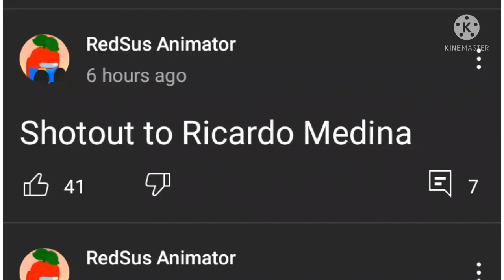I Got A Shoutout By RedSus Animator